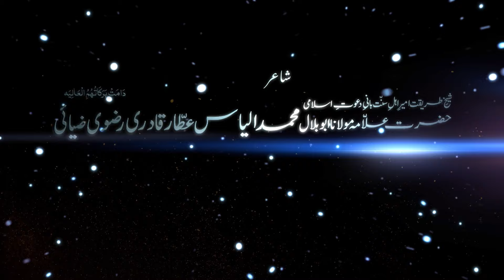Ajmer Bulaya | New Manqabat 2024 | Khawaja Ghareeb Nawaz | Zaid Attari | Naat Production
Ajmer Bulaya | New Manqabat 2024 | Khawaja Ghareeb Nawaz | Zaid Attari | Naat Production | New Kalam 2024

Dawat-e-Islami's new heart-touching Manqabat "Ajmer Bulaya" recited by  Zaid Attari, has been released, keep liking and sharing this new Beautiful Kalam 2024.

Kalam: Ajmer Bulaya
Vocals: Zaid Attari
 Production: Dawat-e-Islami Naat Production

You can also watch other Kalams of the Naat Khuwans of Dawat-e-Islami such as Muhammad Ashfaq Attari Muhammad Asif Attari, Mahmood Attari, Haji Abdul Habib Attari, Ahmed Raza, Junaid Sheikh, and many others on this YouTube channel, Naat Production.